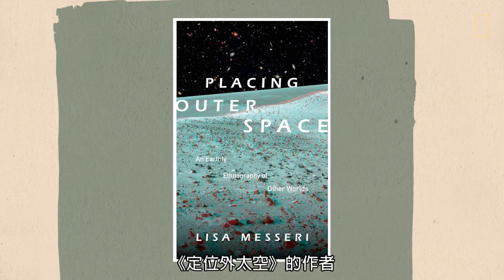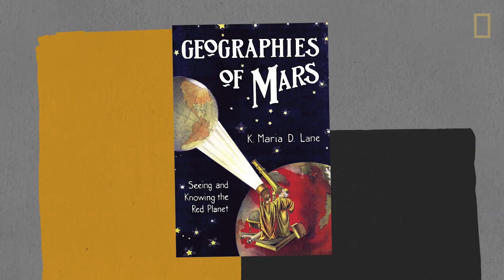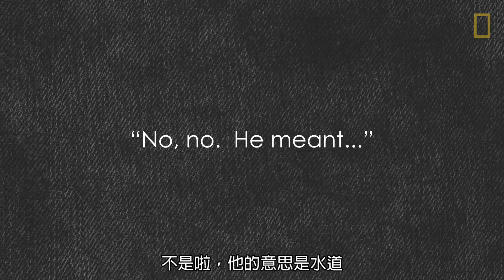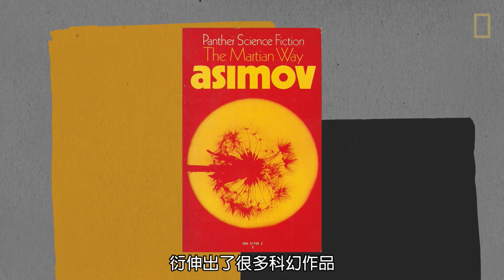國家地理探索系列：地圖如何徹底改變我們的「火星觀」？《國家地理》雜誌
千百年來，火星一直令我們深深著迷，但一直要到我們開始用望遠鏡觀察火星並繪製地圖，它才從一顆遙遠的星芒慢慢變成一個真實的「地方」甚至「目標」。雖然早期火星地圖曾衍生出一些「天馬行空」的理論，卻也為當今的火星研究與探勘任務奠下了基礎。